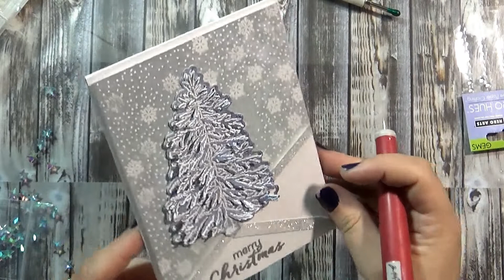Christmas Card with MMH kit October 18 | Tarjeta Navideña con kit de Hero Arts Octubre 18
Hello there! It's me, Cha! Today, I wanted to share a simple elegant card for Christmas, using the kit from Hero Arts October 2018.

¡Hola a todos! Soy Cha. Hoy he querido eneñarles una tarjeta elegante simple de realizar para navidad utilizando el kit de octubre 2018 de Hero Arts. ¡Espero que les guste!

¡Hasta pronto!
Gracias!

Cha

**CREDITS | CRÉDITOS**
-Free Royalty music: Nicolai Heidlas Music (SoundCloud)

**SUPPLIES | MATERIALES**
 [Full list of products is posted on my blog | Lista complete de productos se encuentra en mi blog]

For the USA, I highly recommend the Wagner heat tool from Hero Arts. I cannot use this tool because I live outside of the States and this tool cannot be used internationally due to the electrician requirements that are not the same for all the continents. No possible for use with outlet adapters.
I use Artemio heat gun (available in Europe only).

Para América, recomiendo la pistola de embossing de Hero Arts - Wagner. No puedo utilizar esta herramienta porque vivo fuera de los EEUU y es incompatible debido a los requisitos eléctricos que no son iguales para todos los continentes. Tampoco es posible utilizarse con un adaptador.
Utilizo la pistola de calor de Artemio (disponible solo para Europa)